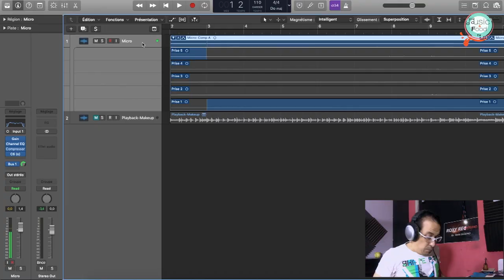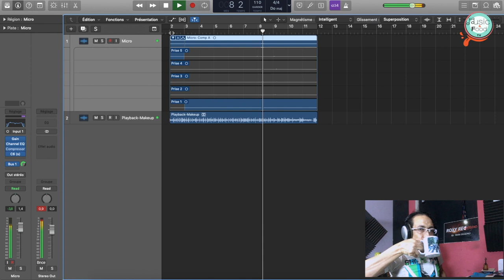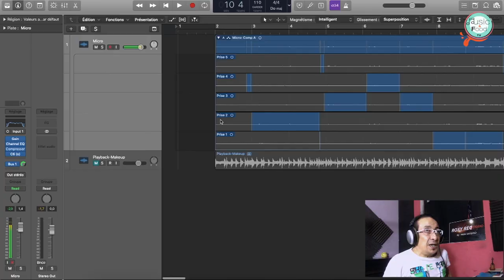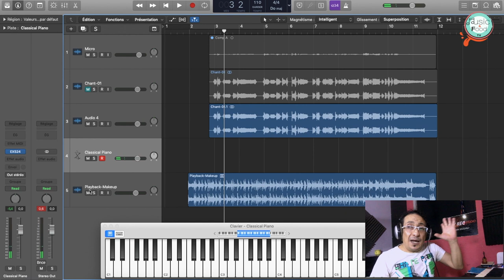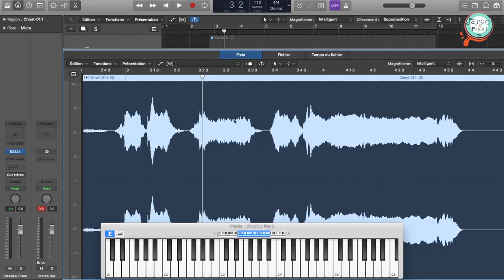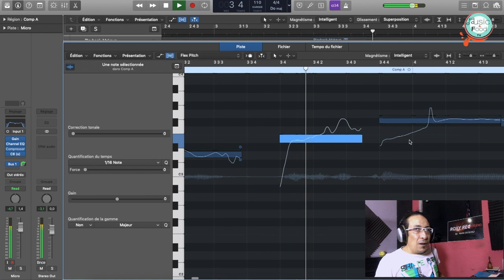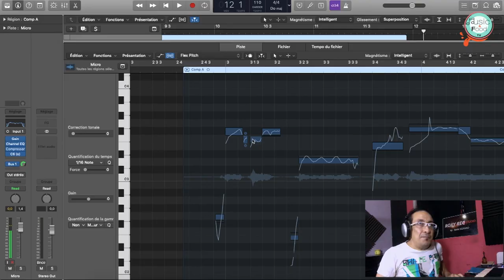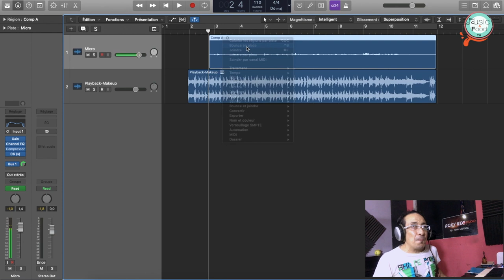MAKEUP LAND - Traitement de La Voix 🇲🇦 كيفية تصحيح صوت الغناء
كيفية تصحيح صوت الغناء بدارجة (المغربية) مع الأستاذ رضا الصضاد عازف بيانو وملحن ومنتج

- Comping
- Flex Pitch
- Volume
- Automation

Titre Chanson : Makeup Land
Composed & Arranged by Reda SEDDAD
Recorded by ROXY RECORDS
Production by ROXY SOUND